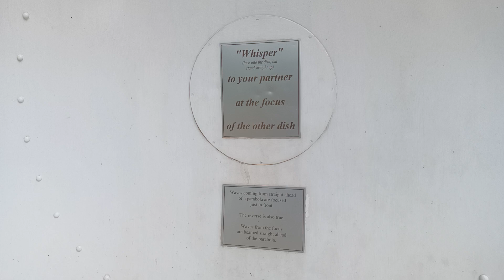23 December 2023